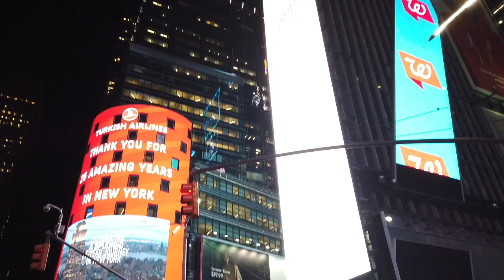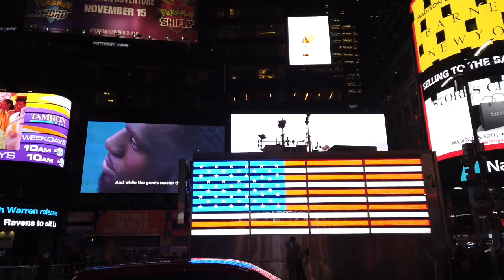Christmas in New York City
This video is about Christmas in New York City
Places people most commonly visit on the holiday.
Tips while traveling.
Spots to eat and drink.
Some Mental Health Stuff.
Manhattan
- Times Square
- Columbus Circle Holiday Market
- Central Park
- Rockefeller Center Christmas Tree
- Jollibee NYC

Brooklyn
-Brooklyn Bridge
-Manhattan Bridge